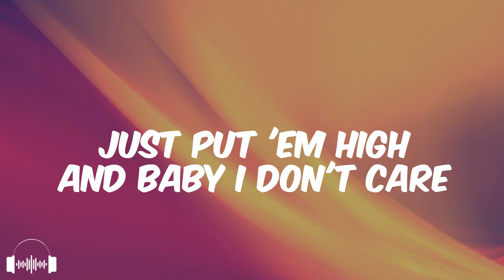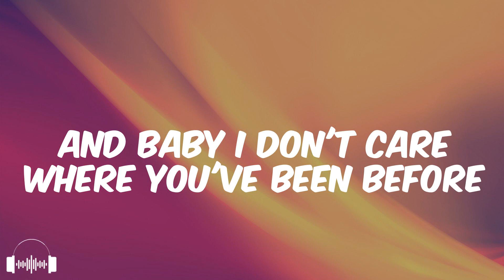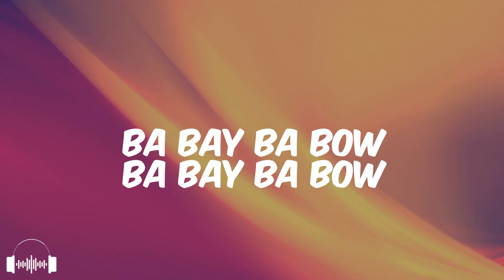Jay Hardway & Robert Falcon ft. Therese - Put Em High (Lyrics)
Jay Hardway & Robert Falcon ft. Therese - Put Em High

Put Em High Lyrics

00:02 And baby I don't care
00:04 Where you've been before
00:06 Just put 'em high
00:07 Put 'em high
00:09 Think the best of it
00:11 Just a little bit
00:13 Just put 'em high
00:15 And baby I don't care
00:19 Where you've been before
00:21 Just put 'em high
00:23 Put 'em high
00:24 Think the best of it
00:27 Just a little bit
00:28 Just put 'em high
00:30 And put 'em high
00:32 Ba bay ba bow
00:34 Ba bay ba bow
00:36 Put 'em high
00:38 Push it high
00:40 Ba bay ba bow
00:42 Ba ba bay ba bow
00:44 Put 'em high
00:45 Push it high
00:56 And put 'em high
01:03 Put 'em high
01:09 Push it high
01:10 Put 'em high
01:16 Put 'em high
01:18 Ba bay ba bow
01:24 Ba bay ba bow
01:26 Ba bay ba bow
01:31 Ba ba bay ba bow
01:33 And baby I don't care
01:39 Where you've been before
01:41 Just put 'em high
01:43 Put 'em high
01:45 Think the best of it
01:47 Just a little bit
01:48 Just put 'em high
01:50 And put 'em high
01:52 Ba bay ba bow
01:54 Ba bay ba bow
01:56 Put 'em high
01:58 Push it high
02:00 Ba bay ba bow
02:02 Ba bay ba bow
02:04 Put 'em high
02:06 Push it high
02:15 Put 'em high
02:23 Put 'em high
02:29 Push it high
02:30 Put 'em high
02:36 Put 'em high

Whether it’s dance-pop, house, techno, trance, drum and bass or dubstep, we’re always on the lookout for the best new EDM.